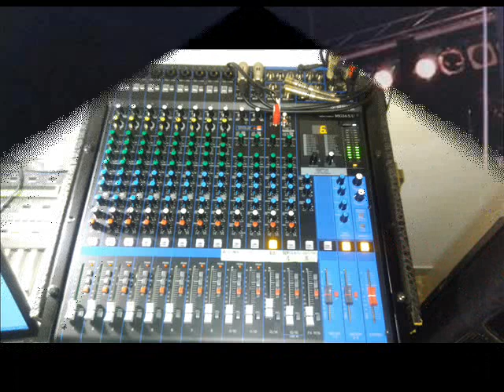A TE ENRICO CASCELLA PATRIZIO 1978